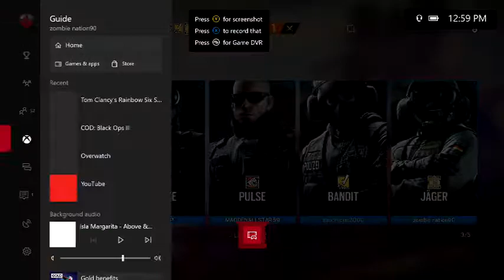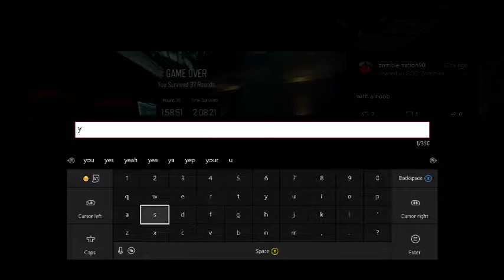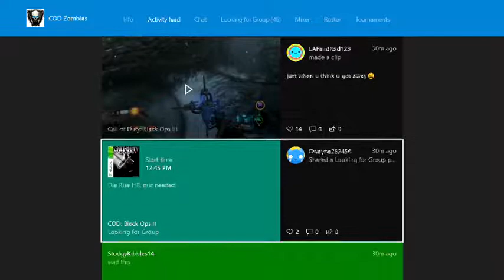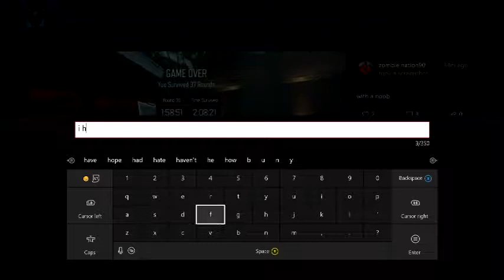Almost there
Description here.